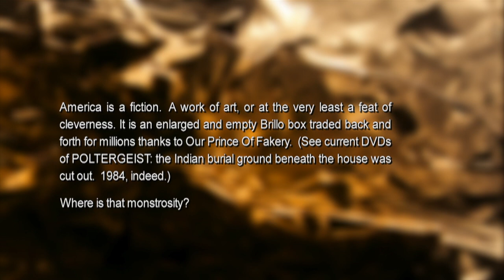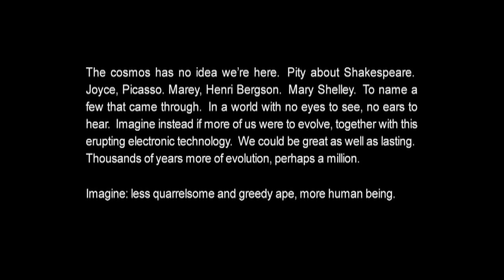Ken Jacobs presents at the 2013 Creative Capital Artist Retreat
Ken Jacobs (2012 Film/Video) presents his project "Joys of Waiting for the Broadway Bus" at the 2013 Creative Capital Artist Retreat.